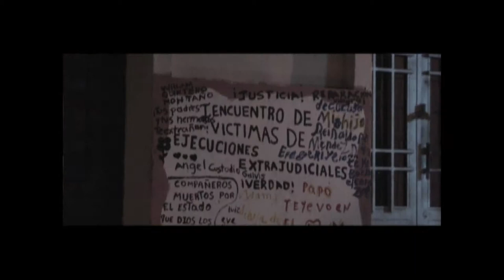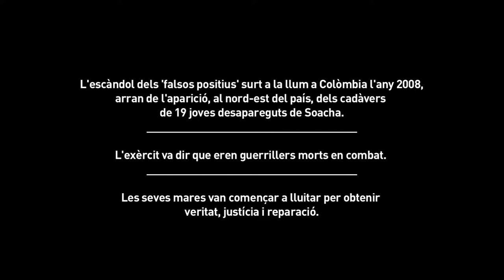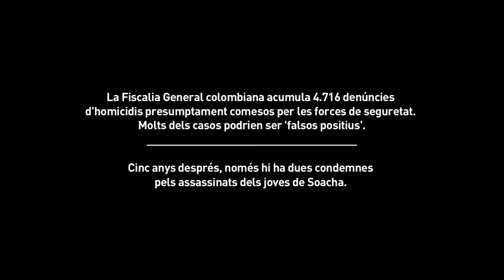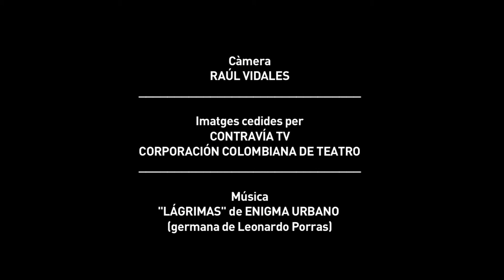Mares de Soacha. Premi ICIP 2012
L'Institut Català Internacional per la Pau va otorgar el Premi Constructors de Pau 2012 a les Mares de Soacha per la seva lluita en favor de la veritat, la justícia i la reparació pels casos de 'falsos positius' ocorreguts a Colòmbia. Es diu 'falsos positius' a les execucions extrajudicials de civils a mans de l'exèrcit presentant-los com a guerrillers morts en combat. Des de 2005, els militars colombians rebien bonificacions per guerrillers abatuts, la qual cosa va provocar que s'extengués aquesta pràctica.

Aquest va ser el cas de 19 joves de Soacha, assassinats el 2008. Cinc d'aquestes Mares de Soacha van ser l'any passat guardonades amb aquest premi de l'ICIP que es va entregar el 18 de març de 2013.

Contrast es va encarregar del guió i muntatge d'un vídeo de quatre minuts de presentació de les Mares i la seva lluita. El vídeo es va presentar al Parlament de Catalunya, on es va fer l'entrega del premi.